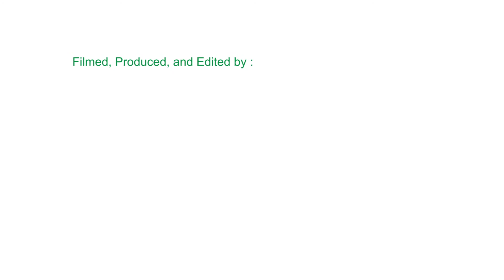Chancia Plaine - The legal challenges of African environmental activism.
Chancia Plaine, from ATAC Gabon speaks about the challenges that African environmental activists face, particularly within the framework of international law.